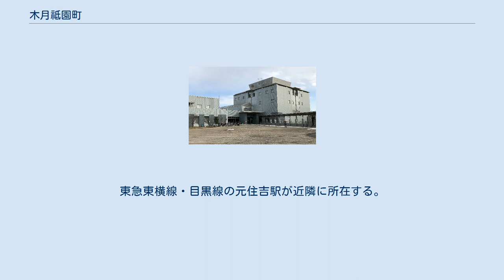木月祗園町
日本 」 神奈川県 」 川崎市 」 中原区 」 木月祗園町 木月祗園町（きづきぎおんちょう）は、神奈川県川崎市中原区の町名。
丁番を持たない単独町名であり、2004年（平成16年）10月12日に住居表示が施行されている。
面積は12.3haである。
 中原区の南部に所在し、二ヶ領用水の支流である渋川の右岸に位置する。
一帯はおおむね住宅地となっている。
 木月祗園町は北端で木月大町と、東端では渋川を境として木月伊勢町と、南端では木月と、西端では井田三舞町に接する。
これらの町域はすべて中原区に属しており、木月祗園町は市境や区境には接していない。
 当地は、大正末期までは水田が広がり、水車小屋があるような農地であった。
木月の一部であった当地は、耕地整理の結果、1940年（昭和15年）に独立した町域として設置された。
 当地と隣の井田との間に架かっていた橋から付いた小字名である祇園橋に由来するが、「祇園橋」そのものの由来は未詳である。
また、「木月」の由来については木月 (川崎市)地名の由来を参照のこと。
 2021年（令和3年）6月30日現在の世帯数と人口は以下の通りである。
 当地を通過する鉄道は存在しない。
東急東横線・目黒線の元住吉駅が近隣に所在する。